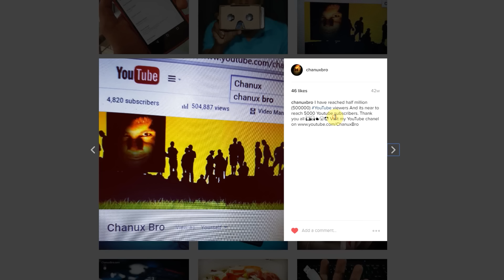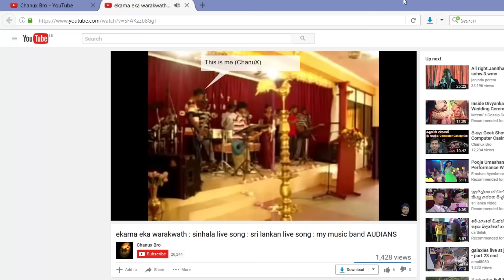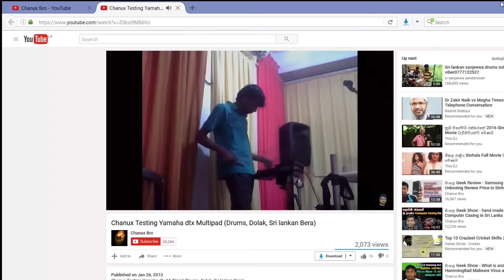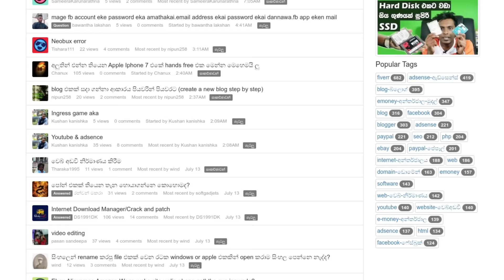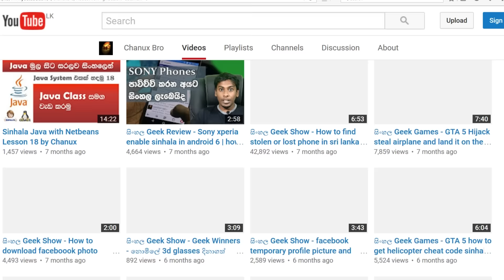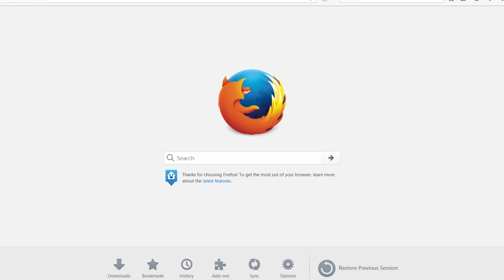සිංහල Geek Show - Thank you for the 20000+ Subscribe for Chanux Bro Sri Lankan youtube chanel